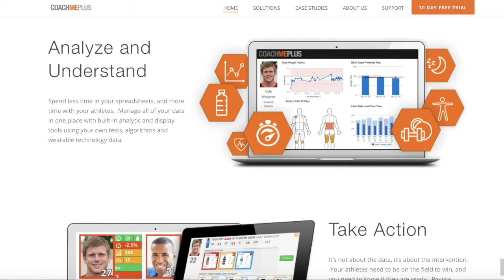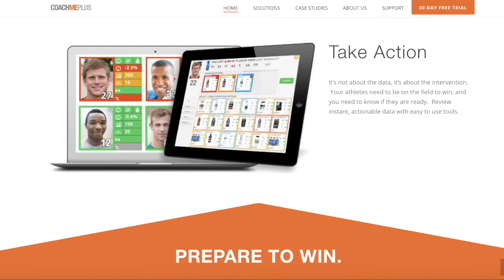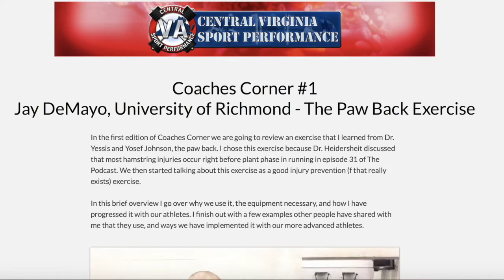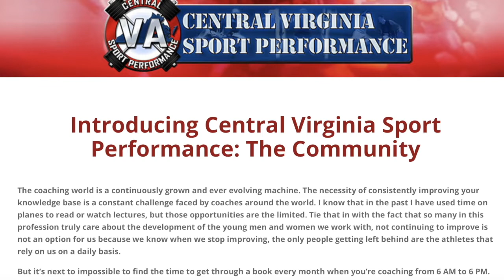Episode 139-Loren Landow, Denver Broncos and Landow Performance- The 20 Second Move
“You have to be fluid and you have to ask a lot of really good questions.”
Today we are joined by Denver Broncos strength coach and Landow Performance Loren Landow. After a quick run down of how Loren got to the Bronco’s we get into the transition from the private sector and combine prep to working in The National Football League, what new challenges he sees and what parts are similar. Next, Loren shares with us some of the work he’s done with Mixed Martial Artists, and discusses his role in developing those athletes and some extremely unique obstacles that come with working with high level fighters. This leads into a really interesting step by step progression of how Loren’s work monitoring the training loads and readiness of his athletes has evolved. We finish off discussing how he sets his groups based on KPI’s with the Broncos and what characteristics he’s looking for in different groups.